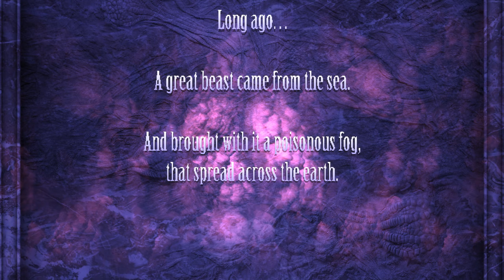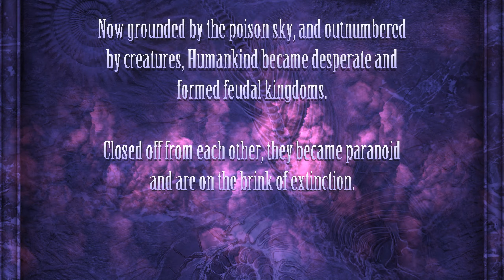The First Bits Of Lunacid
Muse plays the first bits of a game. Sometimes it's a first look, sometimes it's revisiting a classic.

Today's game is the first-person dungeon crawler Lunacid by KIRA.